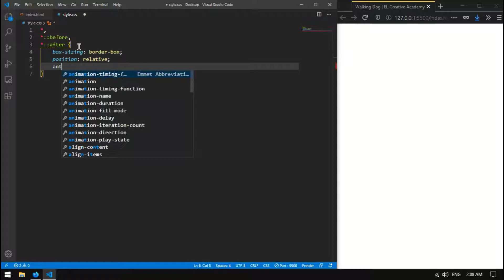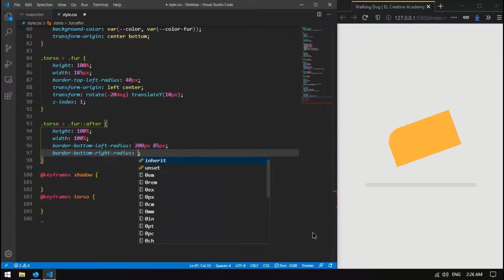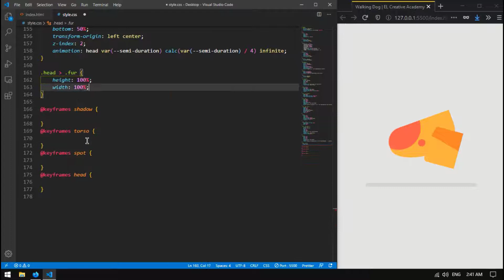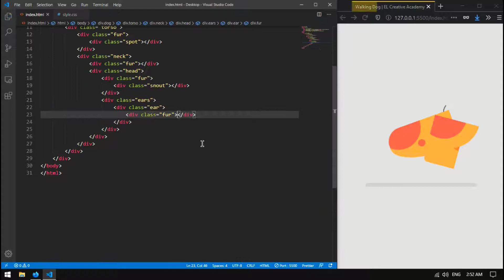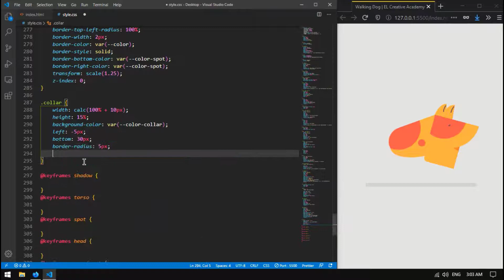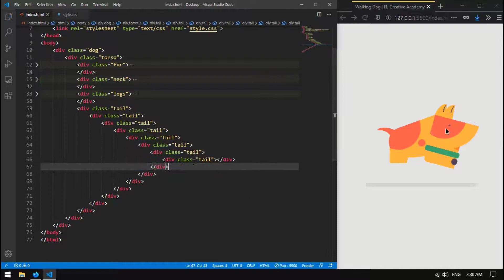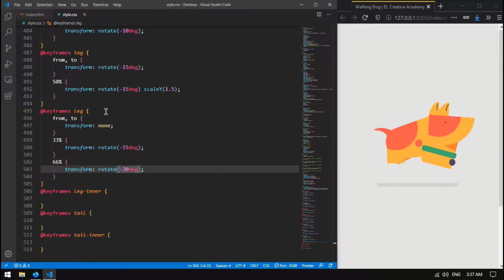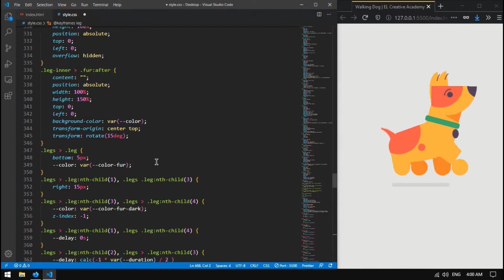Walking Dog Animation only with HTML & CSS - Live Coding | EL Creative Media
Don't forget to Enable Notification to receive new update.

Original code by: davidkpiano

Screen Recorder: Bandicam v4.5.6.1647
Text Editor: Visual Studio Code v1.43.2
Browsers: Mozilla Firefox Developer Editions (Latest)